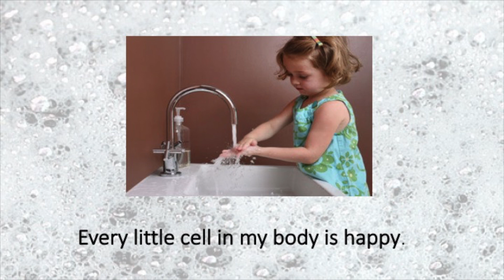Corona Hand Washing Video w/Lyrics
Karl Anthony's "Every Little Cell" makes a great tune to sing while hand washing.  Thanks to the Second Grade Teachers at Eugene Padan Elementary School in Vacaville, CA. for requesting this video.